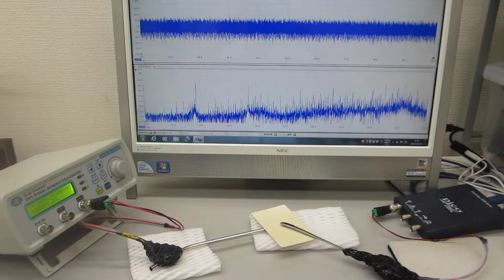超音波の発振制御システム（超音波システム研究所）